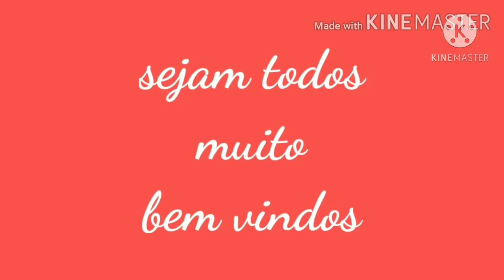O que plantar no mês de dezembro